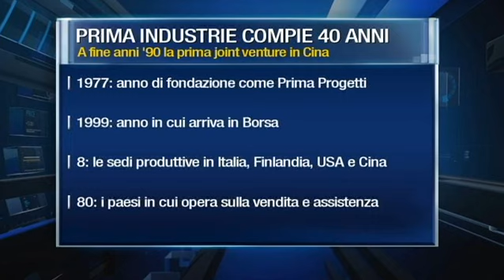Prima Industrie - Intervista a Gianfranco Carbonato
Intervista realizzata da Class CNBC a Gianfranco Carbonato in occasione dei quarant'anni di Prima Industrie